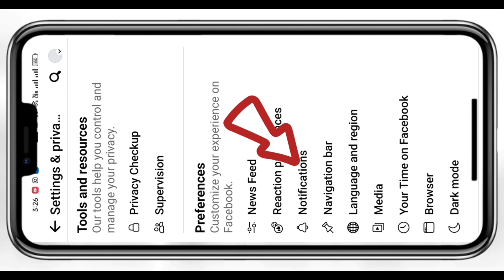အာရုံ​နောက်မခံနိုင်တဲ့ လူတွေအနေနဲ့ ပိတ်ထားသင့်ပါတယ်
How To Facebook Everyone Noti Off
How To Turn Off Facebook Everyone Noti